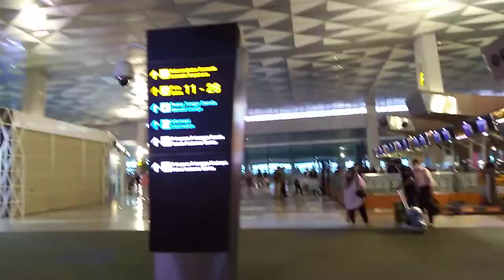LIBURAN NATAL DAN TAHUN BARU 2022 AMAN YANG PENTING SUDAH VAKSIN DAN TEST PCR